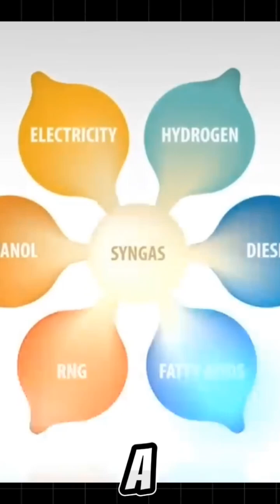Ways to turn trash to energy.